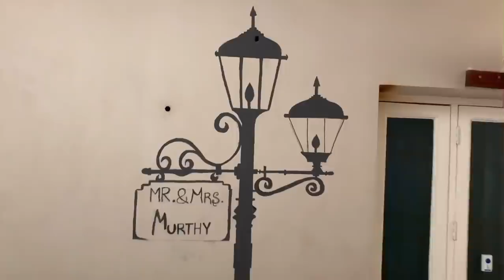Secrets behind my Paintings 🤫 *( REVEALED ) !!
Every painting has a story behind it - WATCH THE WHOLE VIDEO TO KNOW ABOUT IT 💁🏽‍♀️